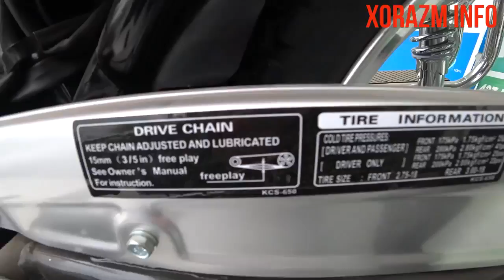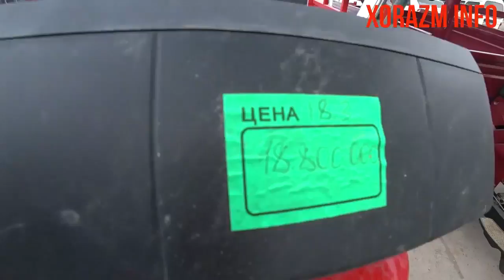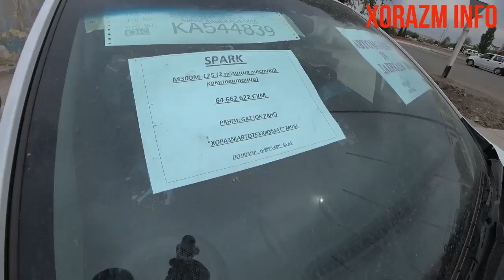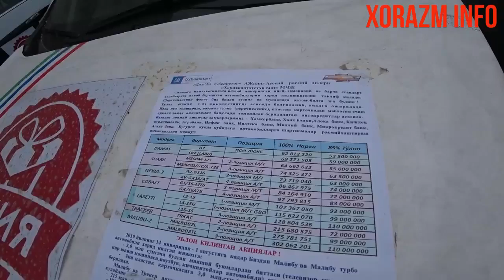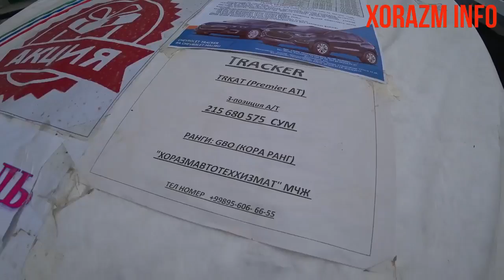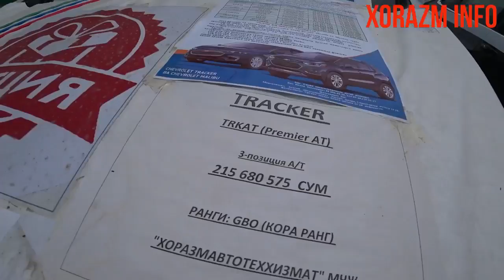УЗБЕКИСТОН " МУРАВЕЙ" НАРХЛАРИ ! 20.04.19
КАНАЛГА ОБУНА БОЛИНГ! ЭЬТИБОРИНГИЗ УЧУН РАХМАТ!MURAVEYURGANCH МОТОЦИКЛСКУТЕР XORAZM#